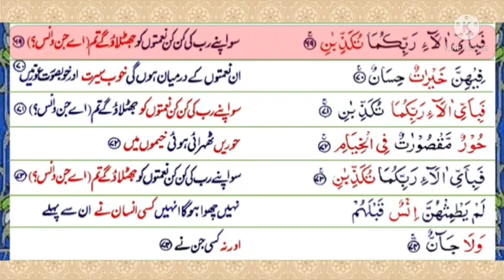K1 Serial. Khatm e Nabuwat. P1284 Serial. Surah Rahman. Ayats 68-69.